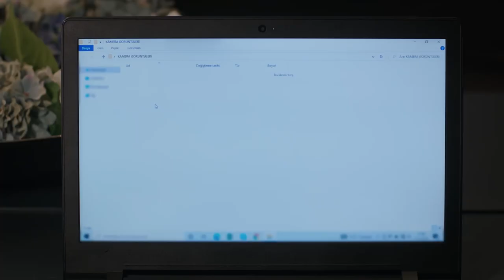Meltem'in görüntüleri ortaya çıkıyor mu? | Yemin 391. Bölüm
Yemin dizisinin son bölümünde; Bilgisayarına kavuşan Mert, Narin ile birlikte görüntüleri izliyor...

Yemin 391. Bölüm Özeti:
Tülay'ın korkunç planları Emir'in dikkati sayesinde bozulur ancak Ahmet, Gülperi'yi kaçırmayı başarmıştır. Öfkesinden deliye dönen Emir, Gülperi'yi bulmak için harekete geçer. Öte yandan, Meltem Kemal'e aşık olduğunu itiraf eder. Kemal'in ise başı Meltem'le belaya girer.

OYUNCULAR
Gökberk Demirci
Setenay Süer
Can Verel
Yaghmur Shahbazova
Ahmet Ömer Metiner
Gül Arcan
Büşra Oğur
Nevzat Yılmaz
Melahat Abbsova
Gözde Gündüzlü
Derya Kurtuluş
Esra Çoban
Barış Gürses
Yiğit Arslan
Korkut Çözer
Hatice Öztürk

Yönetmen: Reyhan Pekar
Senarist: Nazmiye Yılmaz
Yapım: Karamel Yapım